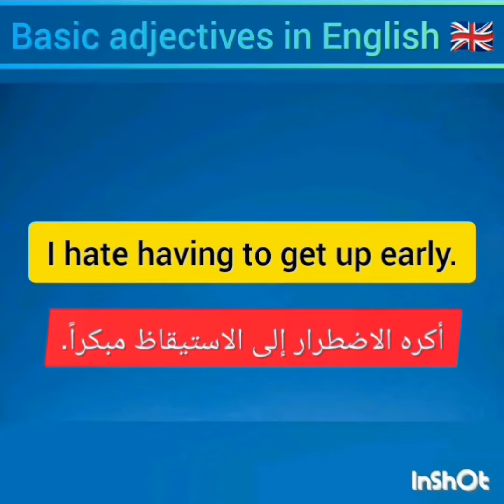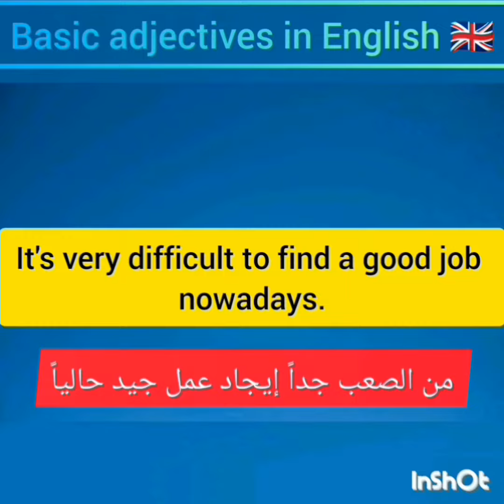Essential Verbs in English 🇬🇧🇬🇧🇬🇧